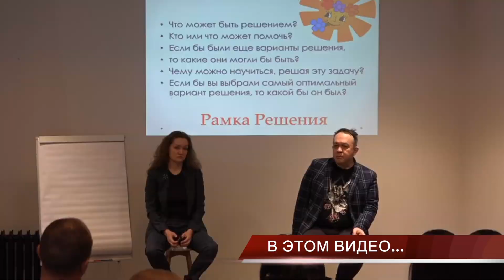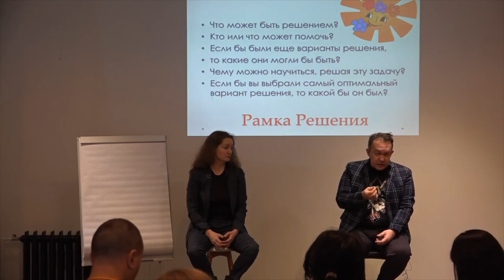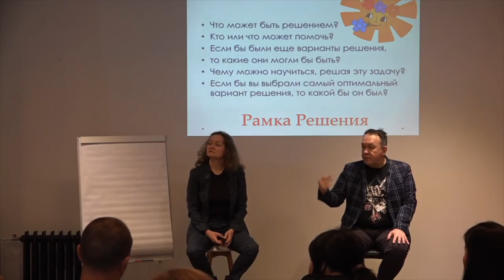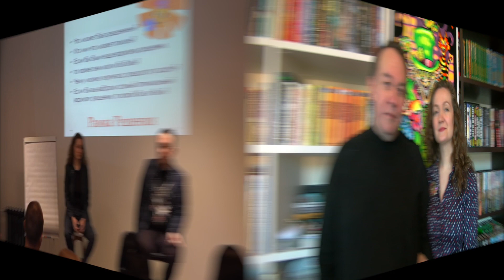Чем отличаются успешные люди от всех остальных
В этом видео поговорим об одном любопытном исследовании, которое началось в 1949 году, и продолжается по сей день...
В чем отличие успешных людей от всех остальных, возможно, это изменит тебя навсегда.